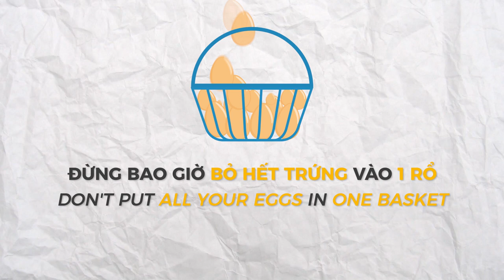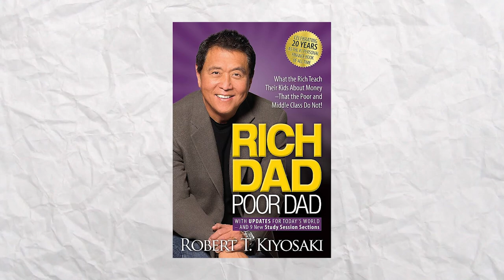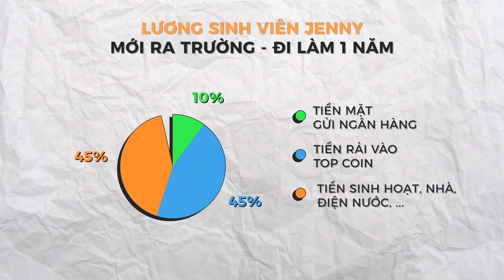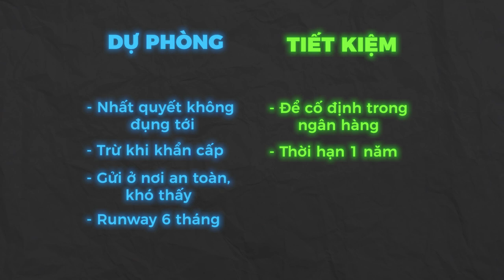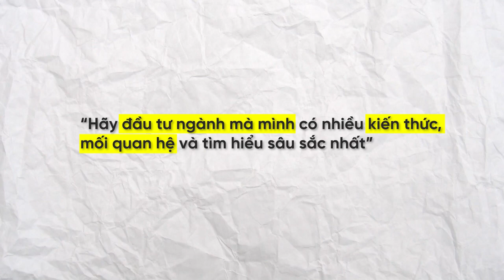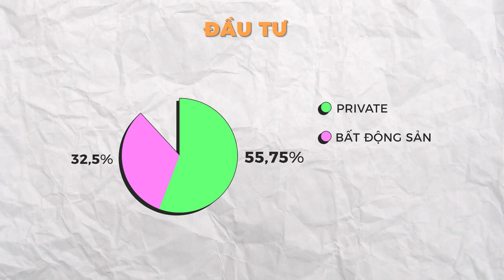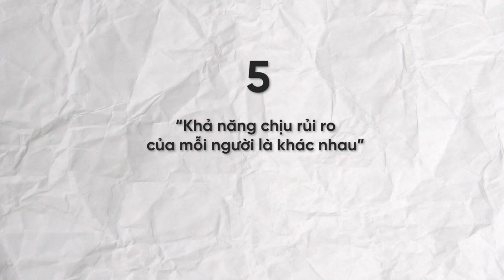Danh mục đầu tư của Jenny có gì? Bổ Não #8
Số "Bổ Não" ngày hôm nay sẽ là một tập khá đặc biệt vì đây sẽ là lần đầu tiên Jenny chia sẻ danh sách danh mục đầu tư của mình (investment portfolio).
Trong video này, Jenny cũng sẽ đề cập đến những sai sót của mình khi mới tham gia vào thị trường cũng như so sánh cho các bạn xem sự khác nhau giữa cách phân bổ tài sản trong từng thời kì.

Hy vọng là những chia sẻ này sẽ ít nhiều giúp cho mọi người có thêm một số kinh nghiệm hữu ích về hoạt động đầu tư cá nhân, cũng như giúp mọi người có một hình dung sơ bộ về cách để phân bổ một portfolio đầu tư cá nhân như thế nào.